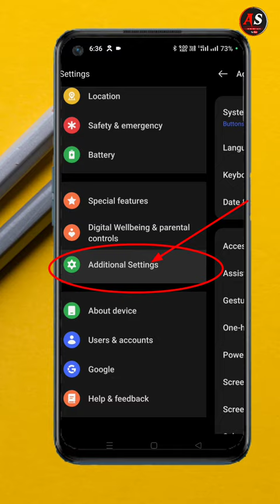One plus Mobile Mein Time Settings Kaise Kare and date and time change kaise kare realme phone mein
realme 3 date and time settings kaise kare date and time change kaise kare realme phone mein one plus nord ce lite tima setting kaise kare

one plus 11 date and time settings kaise kare
date and time change kaise kare realme phone mein
one plus nord ce 2 lite time settings kaise kare realme mobile mein time settings
one plus nord ce 3 lite mein Time Settings Kaise Kare one plus nord 2 world clock widget
mobile mein time change kaise kare mobile mein time settings kaise kare
how to set date and time in  one plus lite date and time settings
change time zone
how to set date and time one plus Mobile date and time settings | change in reilway format
Time settings